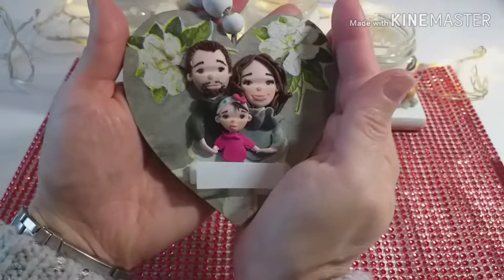Update creazioni di dicembre